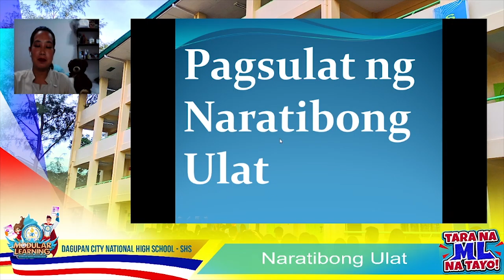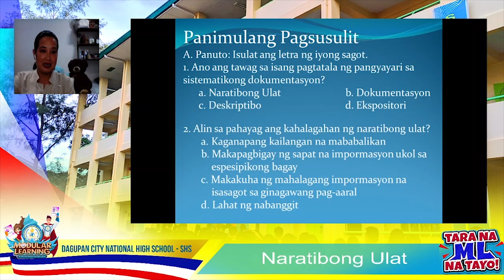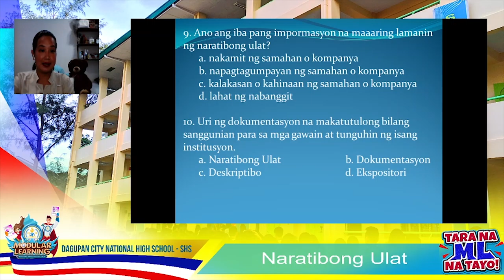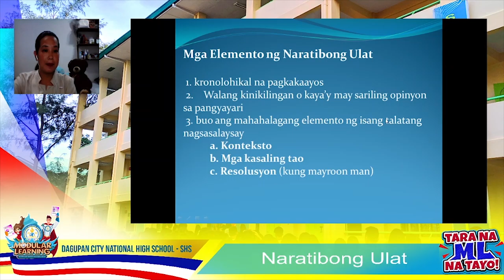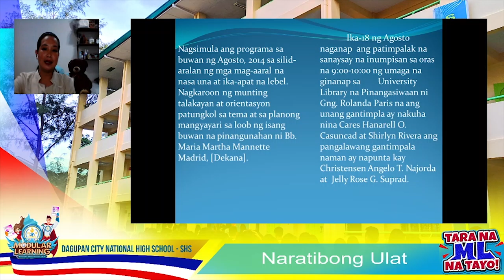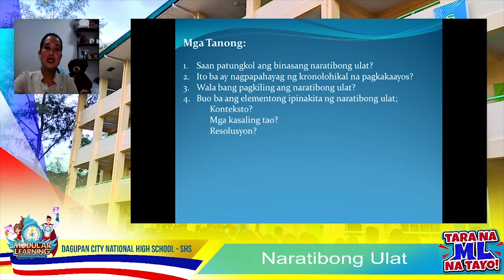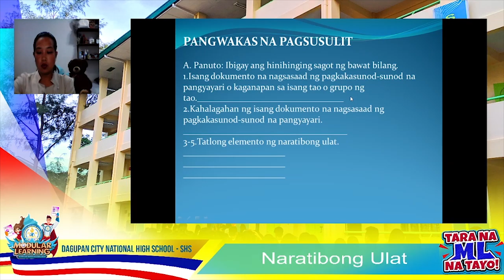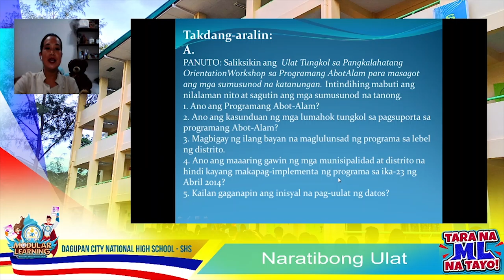ML PILING LARANGAN SA TECH VOC Q2M1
Please click this link for your reflection on the video.
It is an online lecture series created by DCNHS SHS Teachers to augment the self-learning modules given to the DCNHS SHS students as part of the Alternative Learning Delivery mode of DepEd.

Renato R. Santillan - Principal II
Reynante R. Carrera - Asst. Principal II